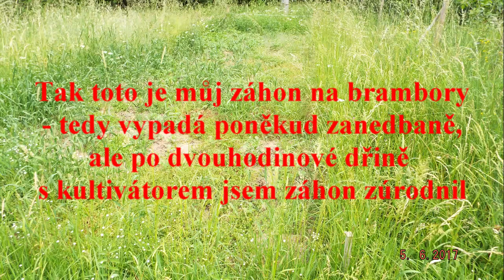Jak jsem sázel brambory v r. 2017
Moje pozdní sázení brambor - měl jsem zlomenou ruku a tak to dřív nešlo. Jde o odrůdu collete a ta má vegetativní období 90 dní, tak by se zase tolik nemělo stát - tato odrůda, ač je velmi ranná, má velmi dobrou skladovatelnost, vydrží až do dubna.